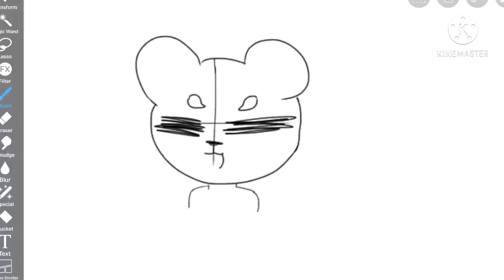Me trying to draw a cute bear:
THIS ART WORK ISNT DONE 7W7